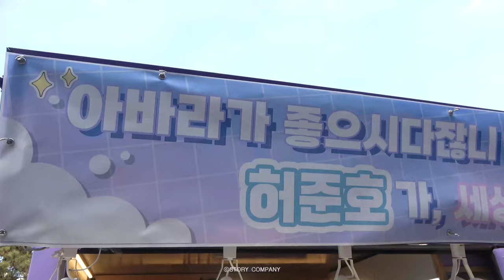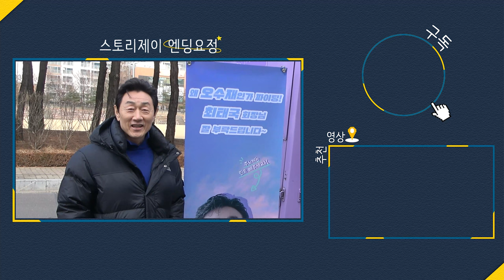[허준호] 왜 오수재인가 촬영 비하인드🎬 | 요즘 난리 난 대체불가 존재, 허준호